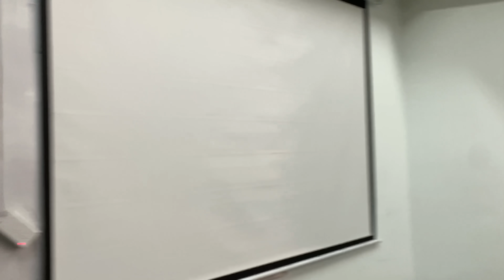I.K. Gujral Punjab Technical University| My University Tour | Simranjit Kaur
VLOG - 10